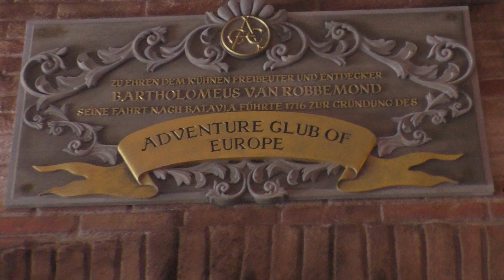Piraten in Batavia Onride vom 22.05.2021 im EUROPA-PARK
In der Neuheit 2020 gibt es auch zum diesjährigen Saisonstart ein paar neue Animatronics zu entdecken: Dazu gehören ein Tiger, sowie Papageien und Schmetterlinge beim Restaurant Bamboe Baai.